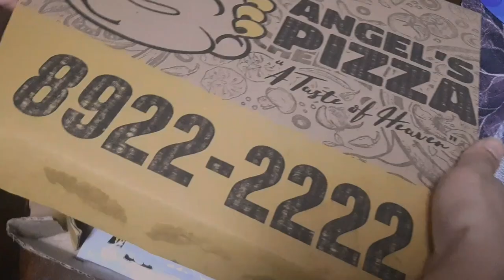ANGEL'S PIZZA AND ZAGU MUKBANG | MUKBANG WHILE WATCHING NETFLIX | PHILIPPINES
Please watch on 1080p HD

Hello! YummYolaH is back with another video!! Today we try to eat pizza from Angel's Pizza and Zagu! Perfect for snack time and handaan!